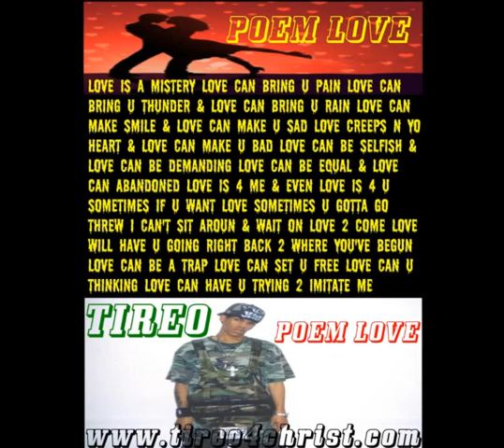Poem (LOVE)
Buy Tireo's Classic Spiritual Rap Albums Da devil Trying 2 Kill Me & We Born 2 Die & Before I Die 4 Jesus on cdbaby.com itunes & googleplay & spotify & tidal & amazon.com & & other music websites,,,,,,,
Buy Tireo's Classic Spiritual Rap Album Da devil Trying 2 Kill Me & We Born 2 Die on cdbaby.com itunes & googleplay & spotify & tidal & amazon.com & & other music websites,,,,,,,
Buy Tireo's Classic Spiritual Rap Album Da devil Trying 2 Kill Me on cdbaby.com itunes & googleplay & spotify & tidal & amazon.com & & other music websites,,,,,,,